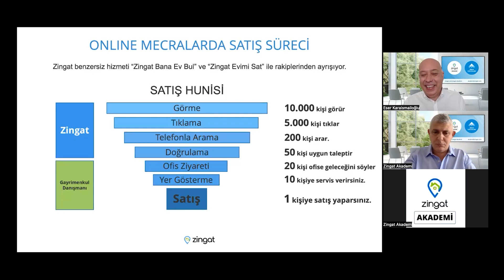Zingat Satış & Ticari Genel Müdür Yardımcısı Eser Karaismailoglu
Online mecralarda satış süreci nasıl gerçekleşiyor?
Zirve Yolcuları Eğitim Programında, Zingat’ın Satış & Ticari Genel Müdür Yardımcısı Eser Karaismailoglu “Satışta Dijital Dönüşüm” sunumunda anlattı.